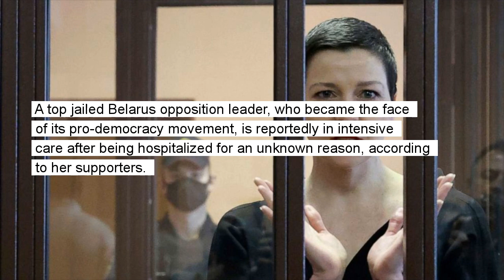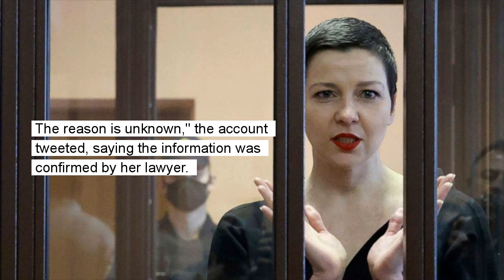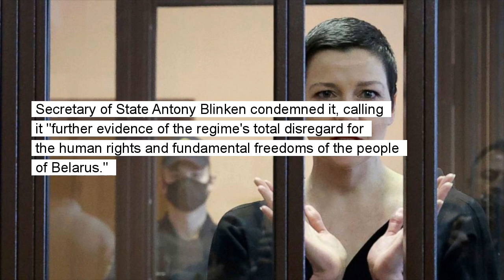Top Belarus opposition leader reportedly in 'intensive care'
A top jailed Belarus opposition leader, Maria Kalesnikava, is reportedly in intensive care after being hospitalized for an unknown reason, according to her supporters.

A top jailed Belarus opposition leader, who became the face of its pro-democracy movement, is reportedly in intensive care after being hospitalized for an unknown reason, according to her supporters. Maria Kalesnikava was one of three women who found themselves at the head of mass street protests in 2020 that came close to toppling Belarus' long-ruling dictator Alexander Lukashenko. Kalesnikava, 39, was imprisoned after she tore up her passport to prevent Lukashenko's security forces from forcibly deporting her in 2020.